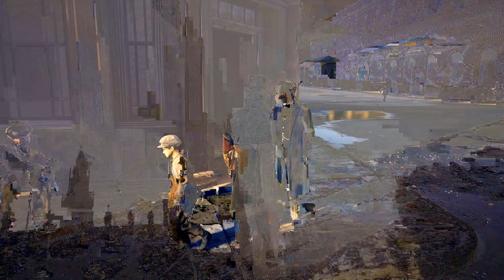Assassin's Creed Syndicate 43 Defend Marx Glitch